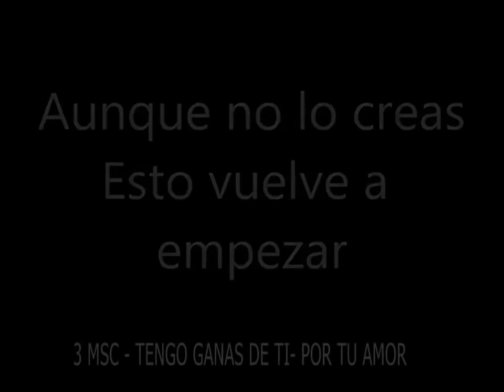Trailer Por Tu Amor Oficial video Original